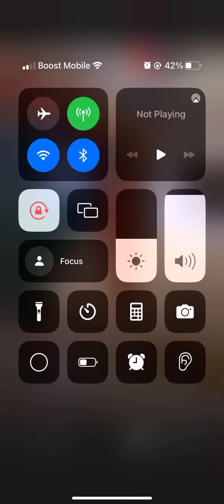Natalie Getting the Bag Nunn address rumors of girls not being PAID!